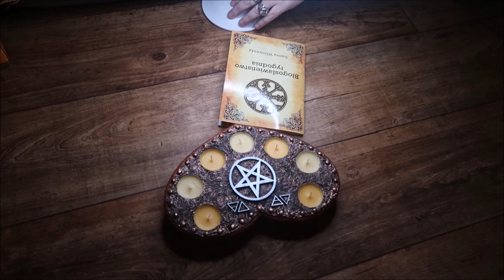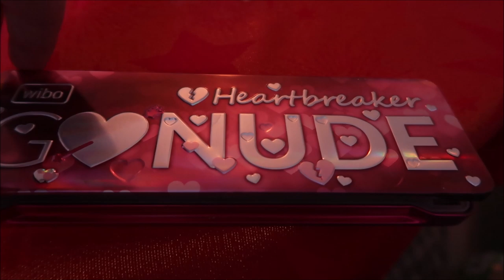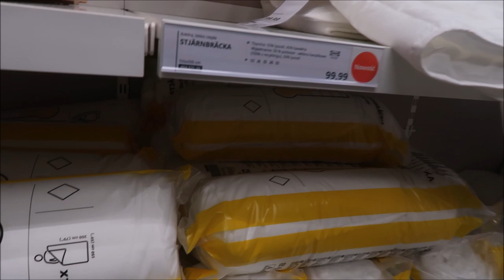Tajne rytuały i dziwne plany 01 2020